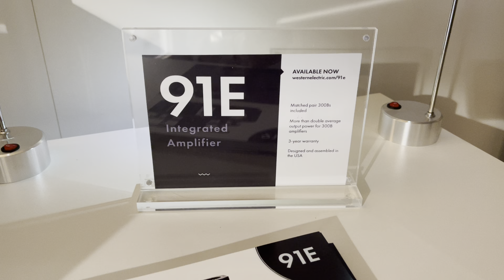Western Electric 91E (HighEnd Munich 2022)